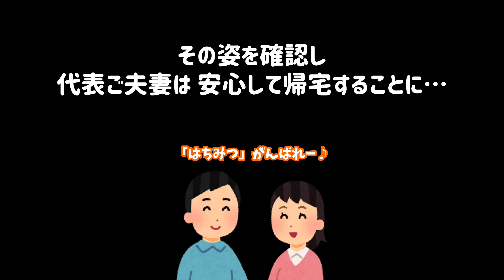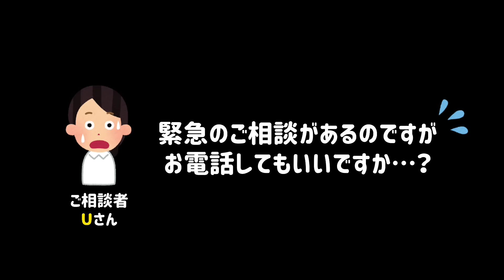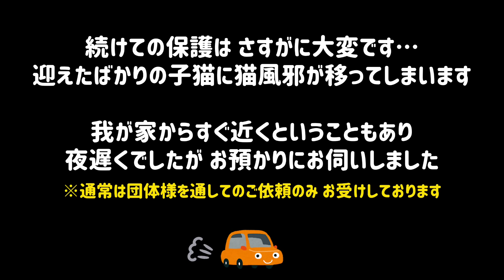【子猫保護】猫風邪に真菌...大寒波を乗り越え、小さな体で必死に助けを求めた子猫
【訂正】
この子を保護した日付が「2022年2月5日」となっておりますが、正しくは「2023年2月5日」です🙇
つい先日、ご入園したばかりの新入生です🐱😺📛

先日、体験入園した「はちみつ」をお預かりした直後、なんとまた新入生がやってきました...！

にこねこ保育園には園児がたくさんおります。
大変恐れ入りますが、ご支援よろしくお願いいたします！🙏

いただいたご支援につきましては、コミュニティにてご報告させていただきます🙇

↓Amazon欲しいものリスト↓

評価やコメントいただけますと大変励みになります。
スキマ時間にほっこりしてもらえるような動画配信を目指しております。

にこねこ保育園 チャンネルメンバーシップを始めました♪

【iPhoneユーザーの方へ】
メンバーシップ登録方法はコチラをご覧くださいませ
【簡単】iPhoneでYouTubeメンバーシップ登録をする方法【2022年度版】

2014年より夫婦で猫を保護し、里親様へ譲渡する活動を行っております。
個人で活動しながら、ボランティア団体様からの保護依頼も受けております。
ボランティア団体様も預かりボランティアも、常に「時間」「活動資金」「人手」不足に直面しております。

本来ならばそれらの全てを自身の力で揃えるべきだということは重々承知しておりますが、個人で活動している私達にはどうしても限界があるのが現状です。

コロナ渦で大変な中、皆様にお願い事をするのは大変心苦しいのですが、今後の保護活動のためにご支援よろしくお願いいたします！🙇